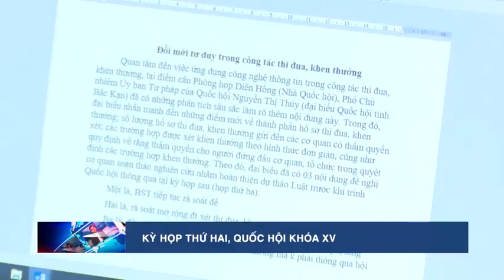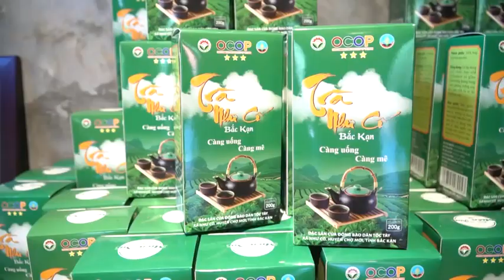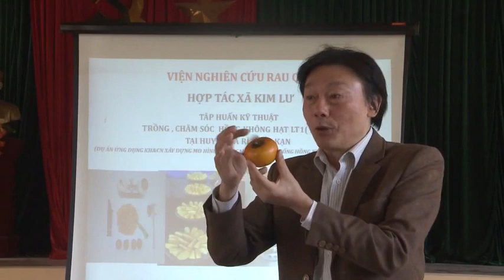28-10 Thời sự_ trưa. hơn 10 tỉ đồng sửa chữa đường đồng lạc xuân lạc. ''backantv.vn''